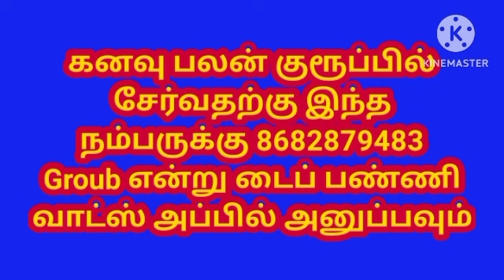குழந்தை தண்ணீரில் மூழ்குவது போல் கனவு வந்தால் என்ன பலன் l kanavu palangal in tamil l dream l